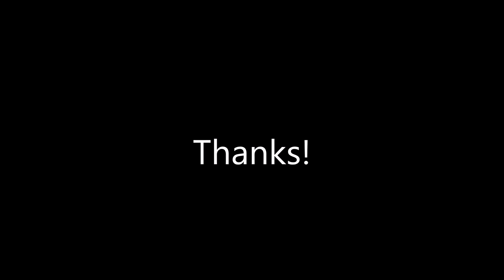Dusk - D.Va - POTG